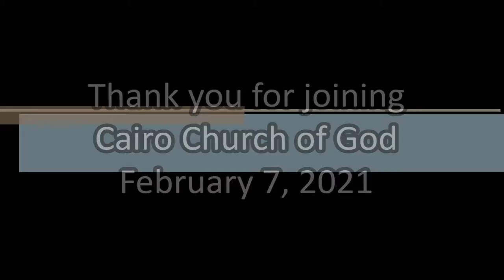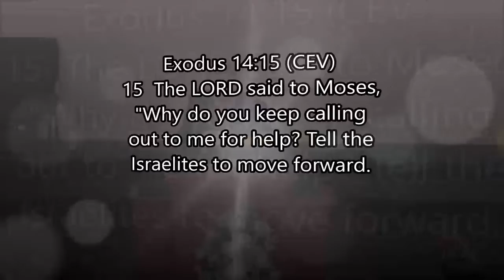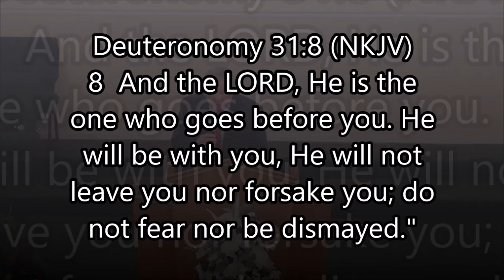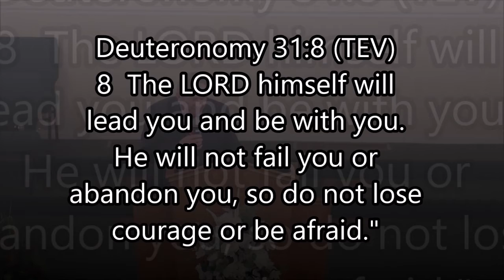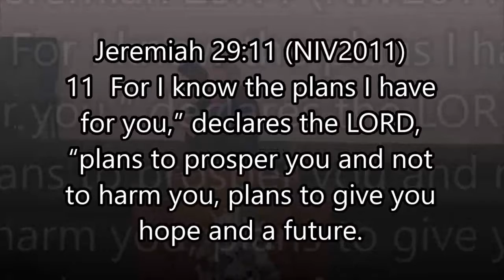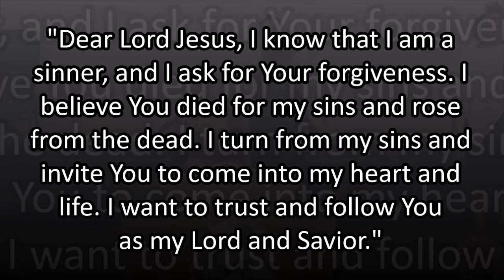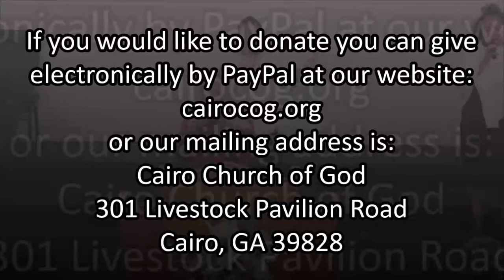FORWARD FROM HERE – 02/07/2021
Pastor DeWayne Atkinson
Associate Pastor/Worship Leader Crystal Fuller
Words and music by: Eddie Kirkland, Steve Fee
CCLI License # 2221795
CCLI License # 2221795
Words and music by Chris Brown | Cody Carnes | Kari Jobe | Steven Furtick
Kari Jobe Carnes Music (Admin. by Capitol CMG Publishing)